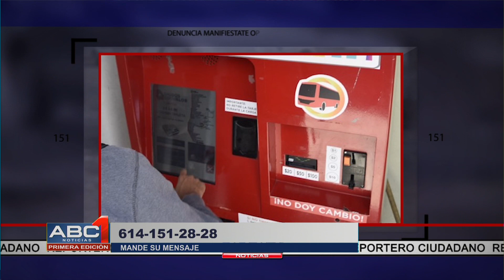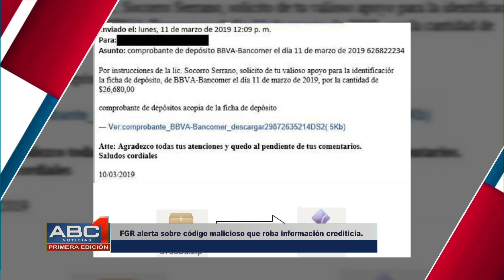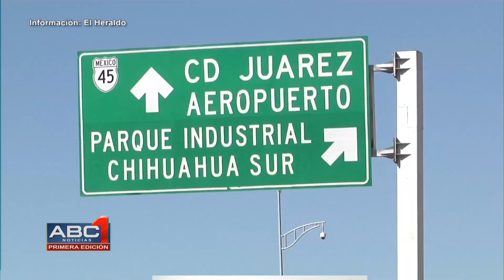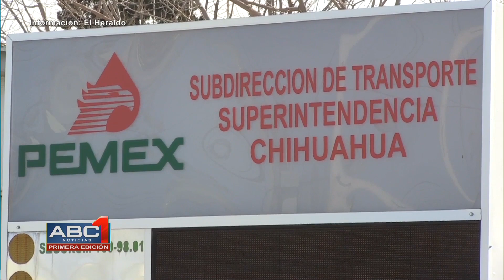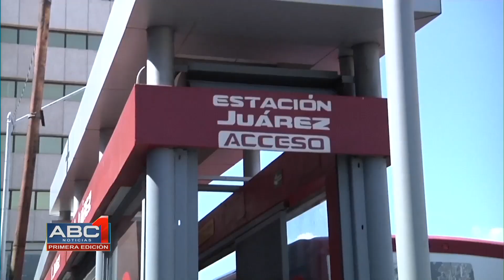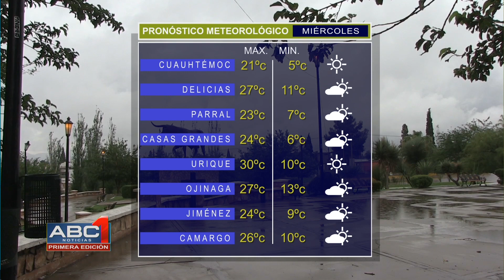ABC 1era Edición (19/03/2019)